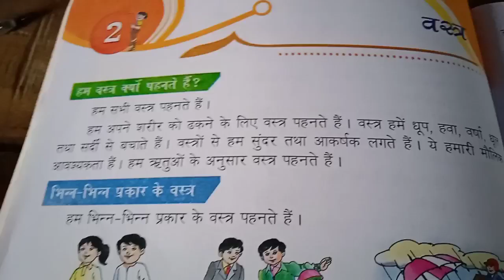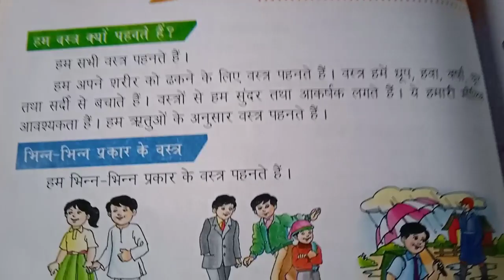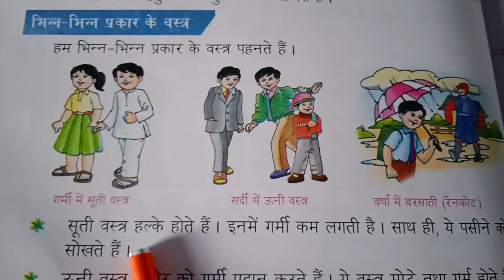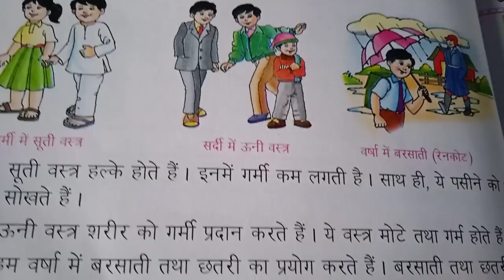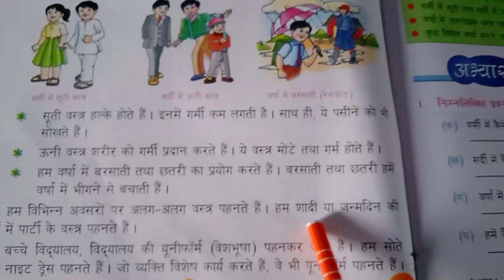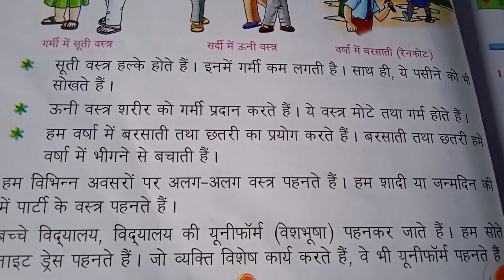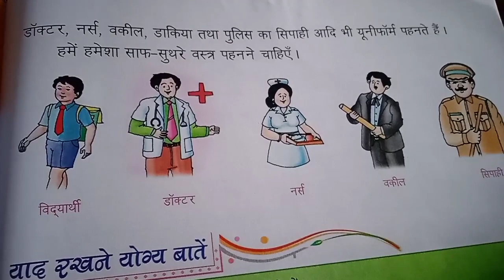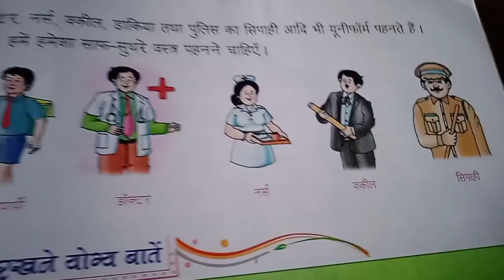वस्त्र S.st Class 1st H Chapter 2